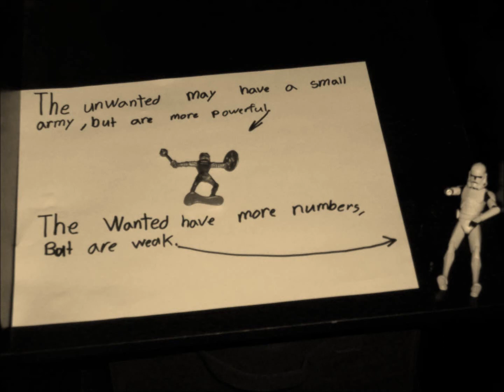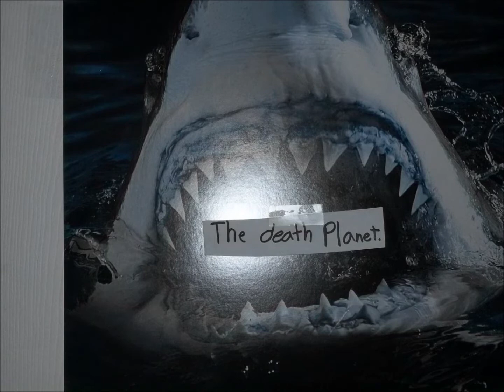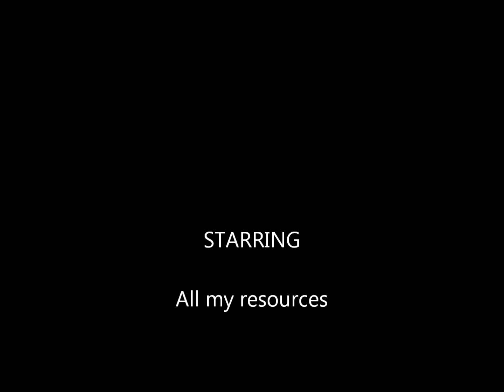The Wanted Wars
A stop motion clip with human made sounds and is quite like Star Wars.